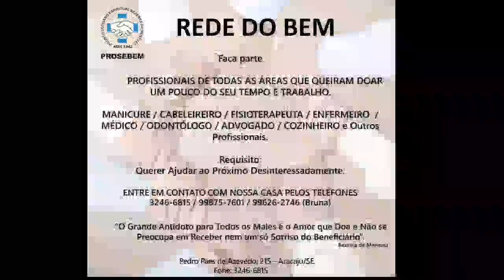EVANGELHO NO LAR - Bianca - PROSEBEM- 18/03/2022 às 17h.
EVANGELHO NO LAR VIRTUAL - PROSEBEM- 18/03/2022 às 17h.
Facilitadora:  BIANCA
Pronto Socorro Espiritual Bezerra de Menezes - PROSEBEM
Aracaju - SE